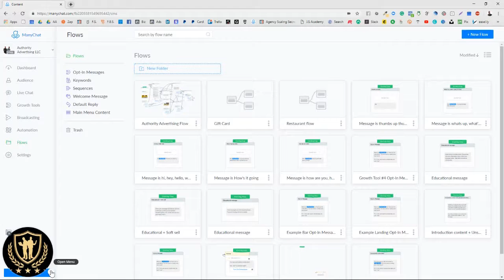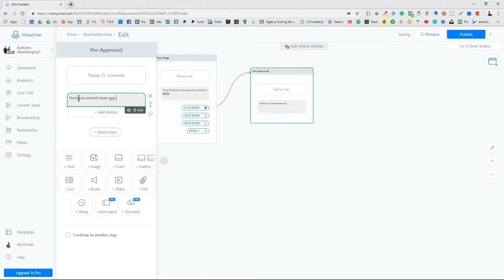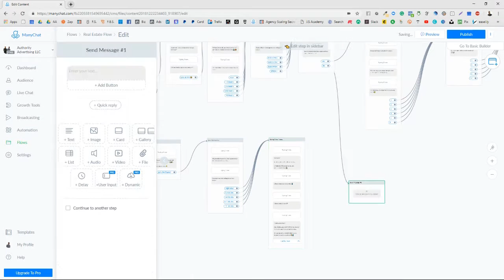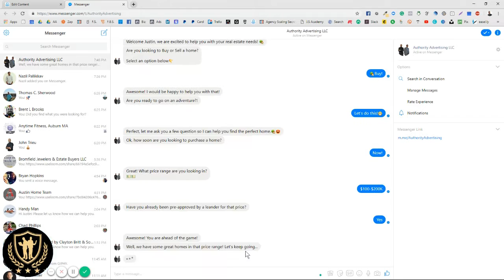Real Estate Bot Flow - Time Lapse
This is the build of a real estate chat bot flow.  Total time to build was 53 mins and time lapsed into 3 mins.